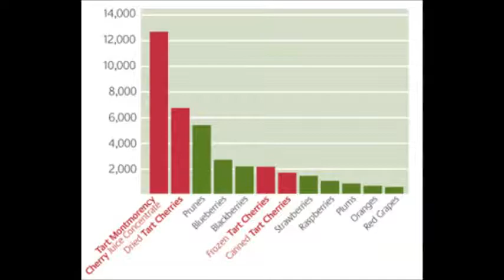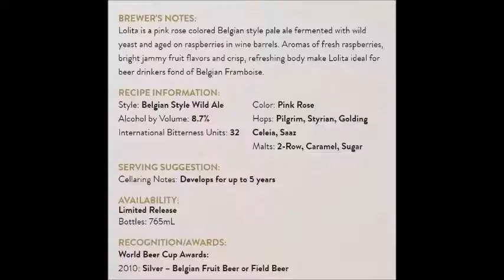A Goose Island Madame Rose w/Brett Porter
We sat down with Goose Island Brewmaster Brett Porter for a couple of beers out of their Chicago Brewery.

Make sure to check our site out for this and other shows